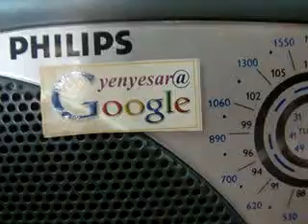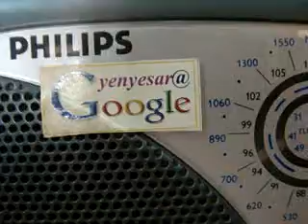334 akashvaniAIRpbNEWS 10 Oct 07 05Hrs prasarBharathIedweepNewsiNDiAislandsmobilepress